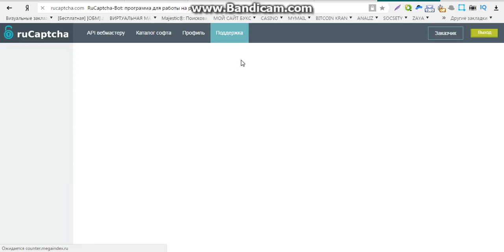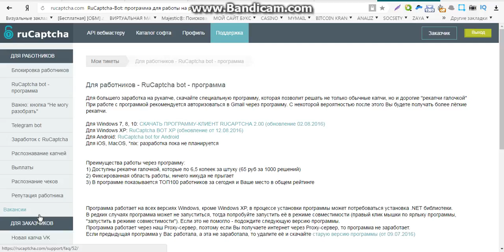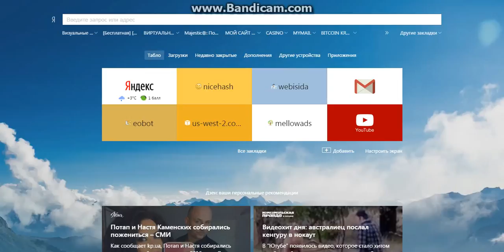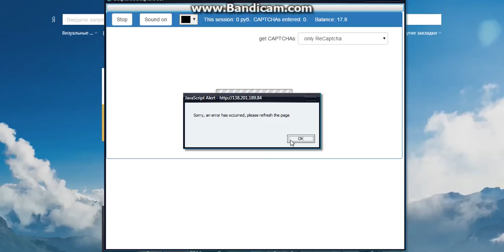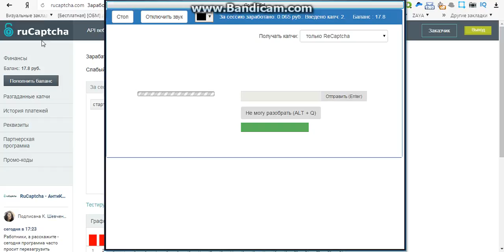прибыльный заработок без вложений